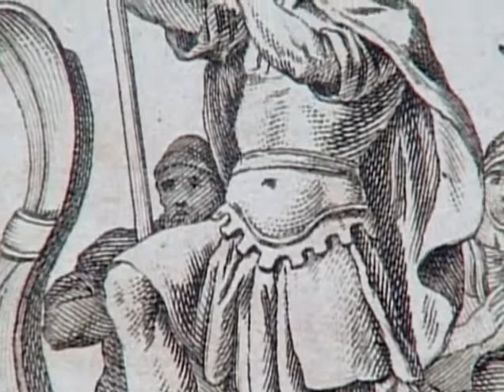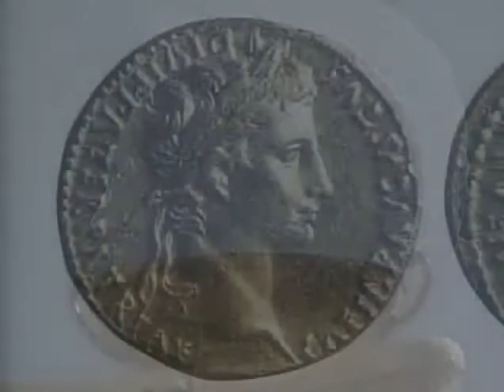THE ROMAN WAR MACHINE FULL LENGTH DOCUMENTARY PART 2